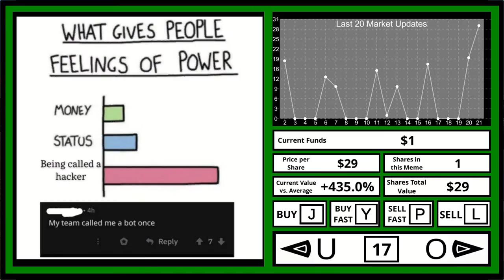Escape For Options - Bugs or Features?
This is a game about the choice between playign a looter-shooter vs playing a military sim.